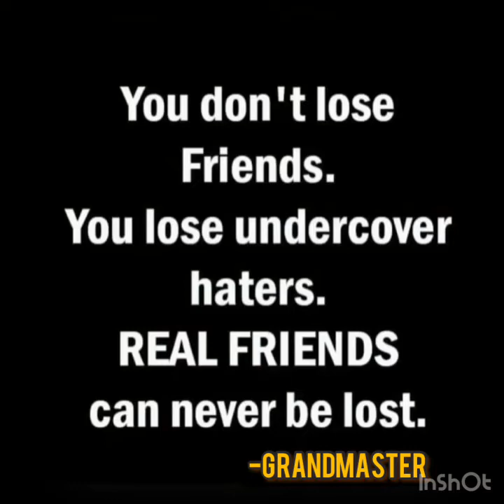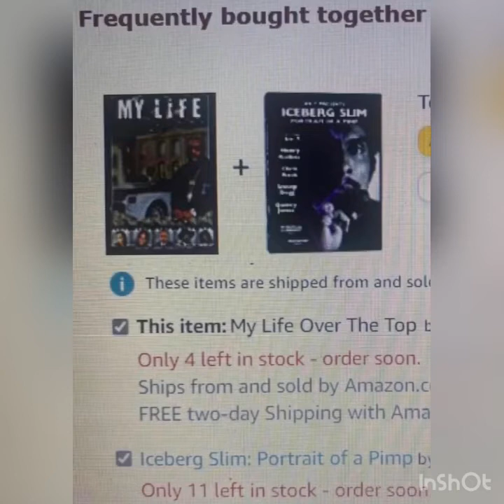The Great GrandMaster of the Game #1 in America/ Mafia did business with him/ shaped Hiphop/Movies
Order The GrandMasters (Ray Virgil Fairley) books & Documentary￼ here:

From The Inside Out

The GrandMaster shaped the Hiphop industry as we know it today, he has also shaped & helped the mega black celebrities within the Movie industry with companies that would protect their interests & assets. This man was so large the Italian mafia begin to do business with the GrandMaster! When the GrandMaster got caught up they stopped the Super Bowl to view who the GrandMaster was! This is Big Time. Come step into this world to hear what the GrandMaster has to say & the game he’s willing to display!